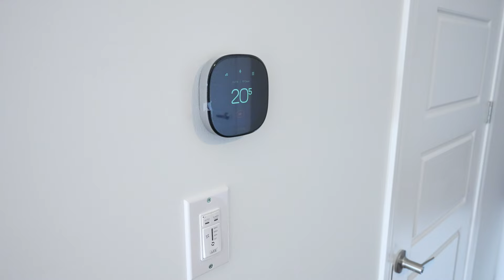1567 Moira Crescent, Milton